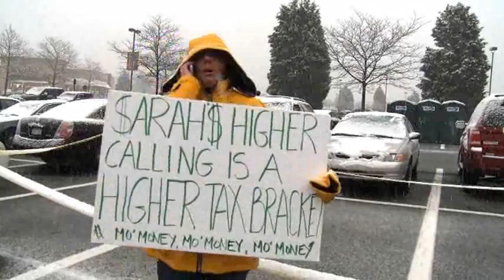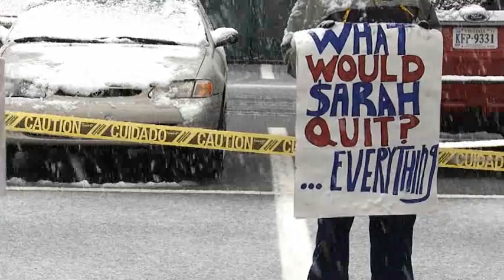Palin Book Tour Stops in Fairfax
Former Alaska Gov. Sarah Palin visits a BJ's Wholesale Club in Fairfax, Va., to sign copies of her new book, "Going Rogue." Some fans lined up the night before to meet Palin, enduring rain and snow during their wait. Video by Whitney Shefte / The Washington Post